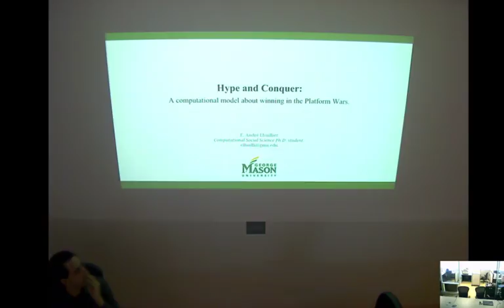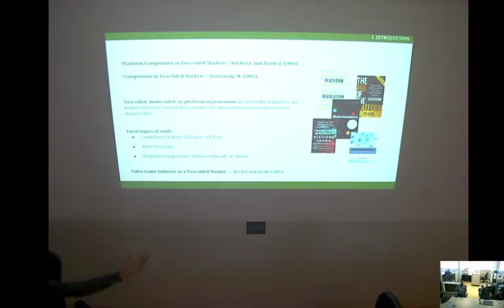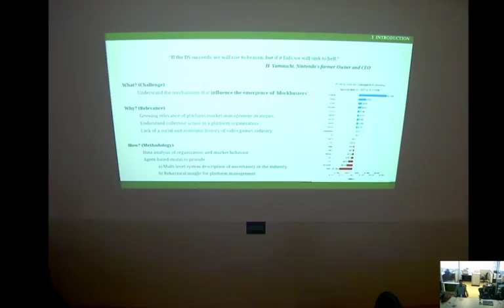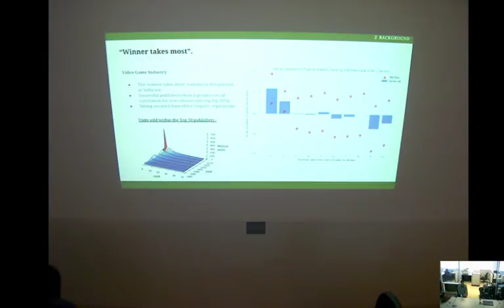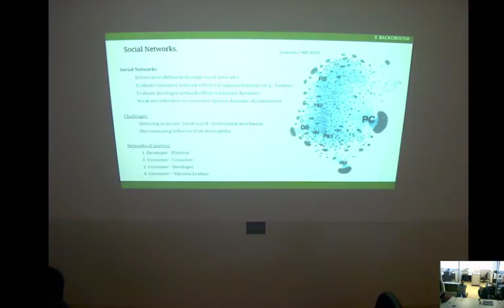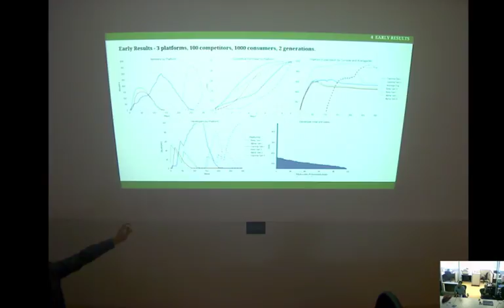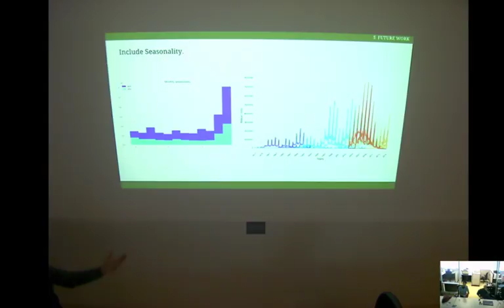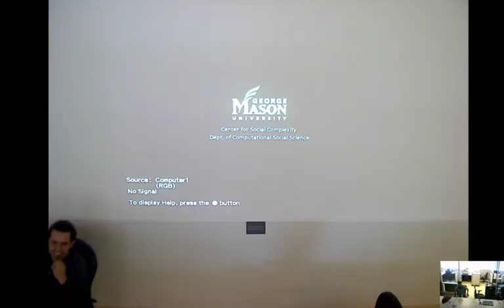Hype and Conquer: A computational model about winning in the Platform Wars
André L’Huillier, CSS PhD Student

Platform business models like Ali-Baba or Google are disrupting many industries while displaying a ‘winner-takes-all’ behavior. The disruption has been increasing during the last decade thanks to the digital revolution. Although the digital transition is relatively new and is catalyzing the creation of platform markets, it is not new for the video game market. The game industry has dealt with platform dynamics since its very beginnings during the mid 70’s. This long history allows the study of its overall life cycle and the individual cycles of platform generations (a set of competing platforms with similar technology), and specific platforms or games. Understanding how a blockbuster emerges in the market provides insight into the behavior of current and near-future developments of platforms. Uneven competition and its volatility of multi-sided organization have captured the attention of economists and entrepreneurs; specifically, they have focused on the ‘launching problem’ and achieving critical mass adoption. Depending on the goods and services, uncertainty on a product’s performance may force actors to prioritize indicators such as trust and perceived quality. In the case of the video game industry, producers and consumers actions lead towards a ‘winner-takes-all’ or ‘winner-takes-most’ structure. Within the video game market, only a handful of consoles and games emerge as blockbusters and sustain cultural and financial dominance. I will present a computational model that portrays the home console industry as a multi-sided market based on platform economics and individual level social influence and decision making. A rule-based model is presented to reproduce the main behavior of different heterogeneous actors, allowing to understand the moving parts of platforms’ blockbuster emergence. The model studies the influence of mass media and peer-to-peer information in platform and software adoption; focusing on the networked diffusion of information and indirect network effects of actors decisions.